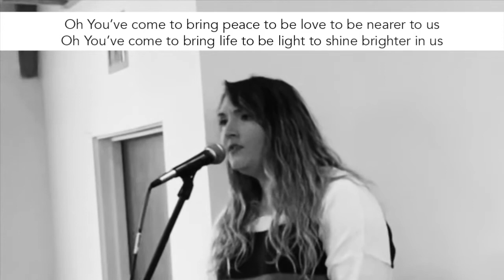God With Us